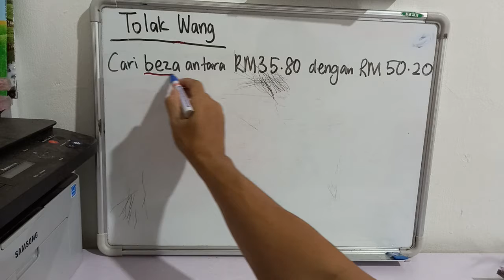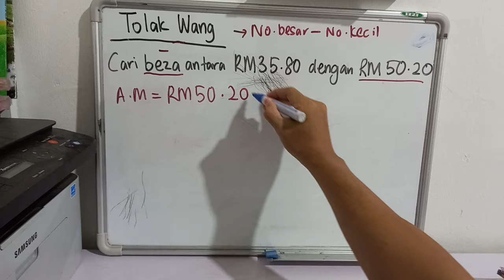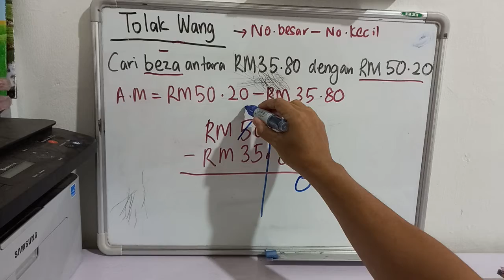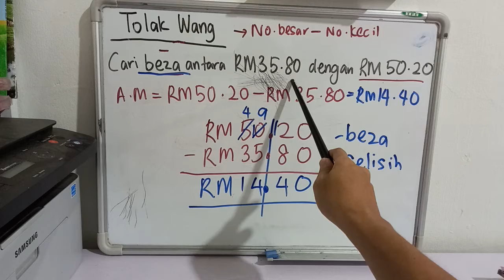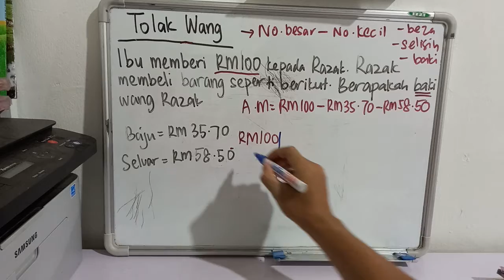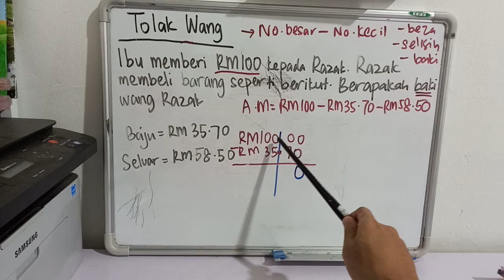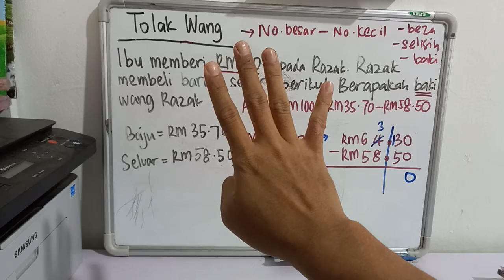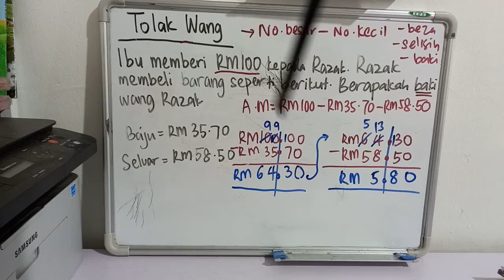MT Tahun 2 : Tolak Wang 2